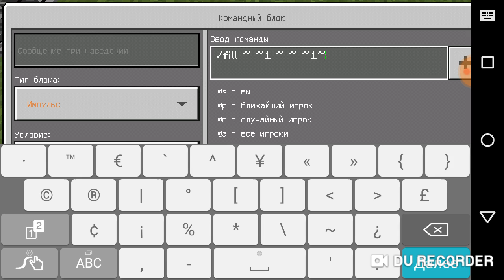Как сделать авто шахту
Получить командный блок /give @s command_block команда в командном блоке /fill ~ ~1 ~ ~ ~1 ~ log или другой блок